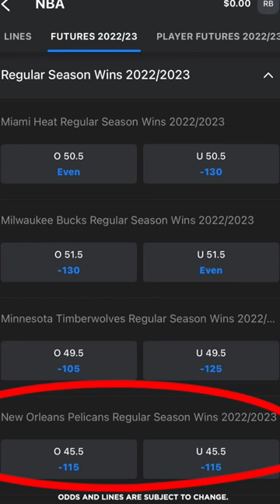New Orleans Pelicans Win Total: O/U 45.5 Games?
The New Orleans Pelicans Are Taking A Leap This Year.
(Written and produced by Esfandiar Baraheni)

Please Play Responsibly. 19+. ON Only. Gambling Problem?